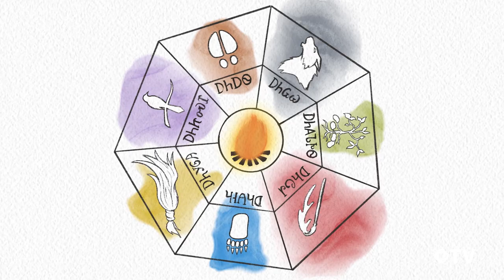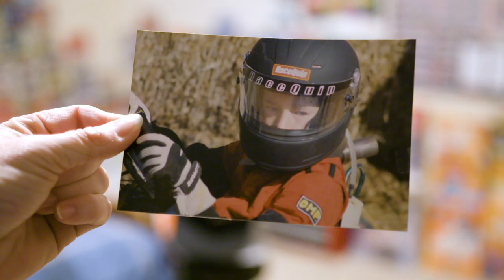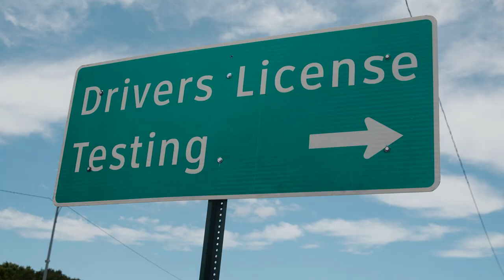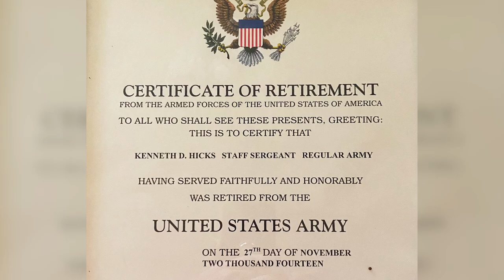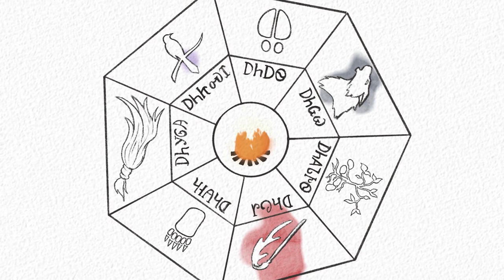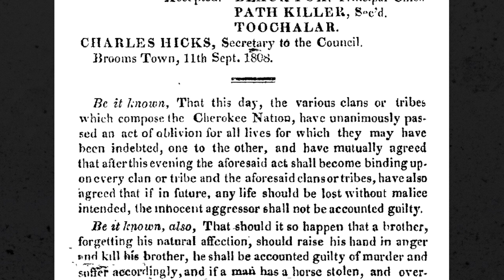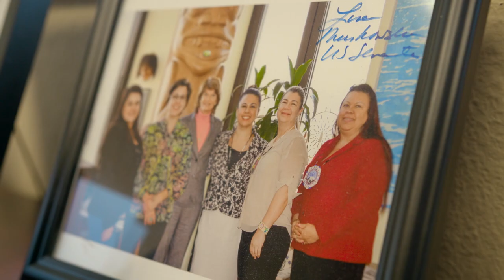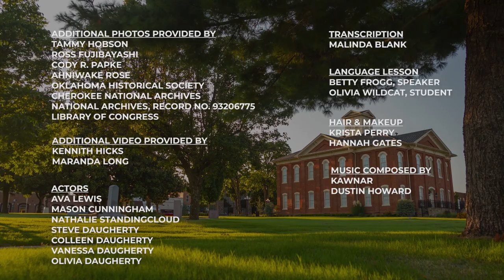Osiyo, Voices of the Cherokee People - Season 6, Episode 6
Season 6 is BACK with an ALL-NEW winter premiere! ❄️ 📺🎉 Join us this week and meet Cherokee Nation citizen Kennith Hicks, a retired Army veteran with numerous tours of Afghanistan and Iraq, who has made it his mission to help fellow veterans return to civilian life and heal at home. Plus, racecar driver Drake Long might only be 16 years old but with his family's support, his skills on the track prove far beyond his years. We’ll also introduce you to Ahniwake Rose who worked for nearly 15 years in Washington D.C. on behalf of Native American tribes. Now, she's returned to Oklahoma to continue her work creating a more equitable future for all. In our Cherokee Almanac, we explore the concept of clan law. Before we had written laws, justice was determined through a consensus of our tribe’s clan structure. In this Cherokee Almanac, we take a look at Cherokee systems of justice and their evolution over time. Plus, we have this week's "Let's Talk Cherokee" language lesson. All this is in the Season 6 winter premiere, streaming right on Thursday, Jan. 7 at 7 p.m. CST. We're also broadcasting over the weekend and all episodes are always at your fingertips.